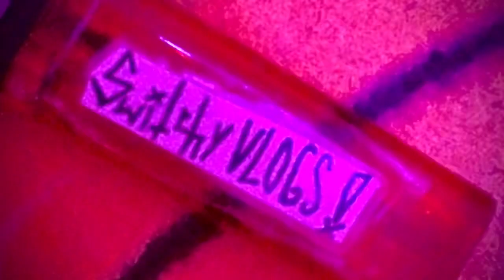4/17/23 Guess I’m 21 now